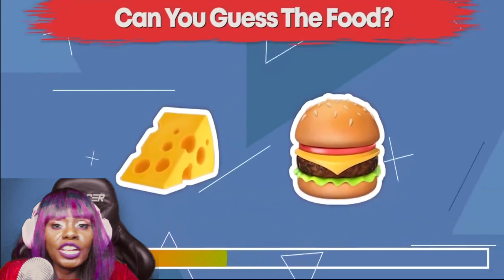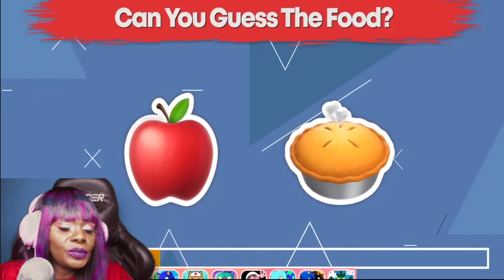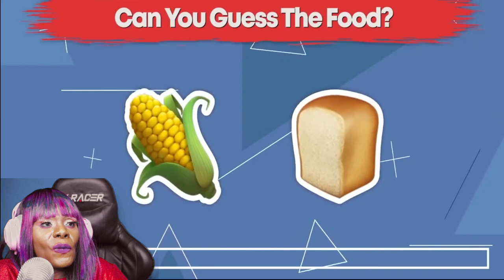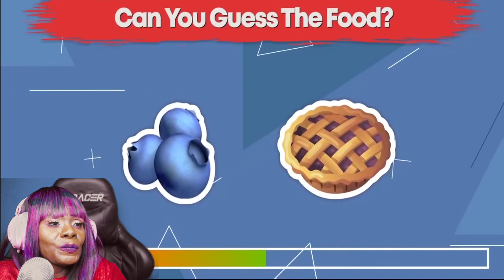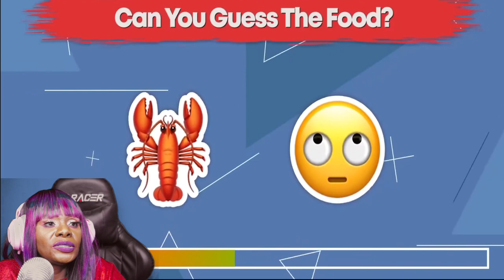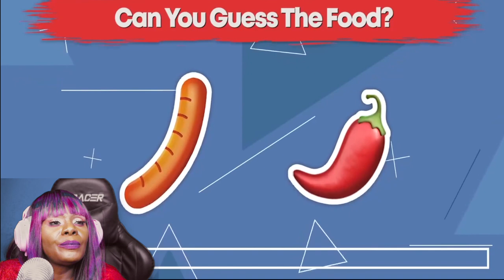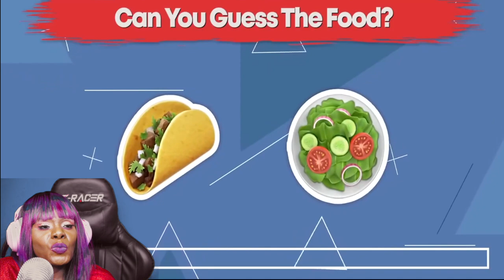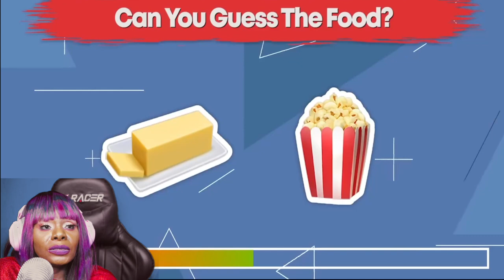ASMR CHEWING GUM GUES THE FOOD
EMOTIONAL STORYTIME LIFE VIDEOS:

3. REVEALING HOW MY OLDEST DAUGHTER FEEL ABOUT ME | THE TRUTH WILL SET YOU FREE | Cilantro Salad ASMR Eating Sounds